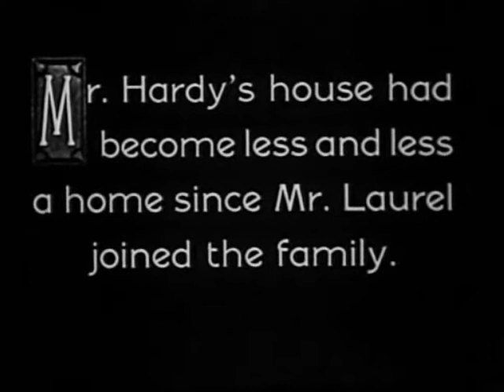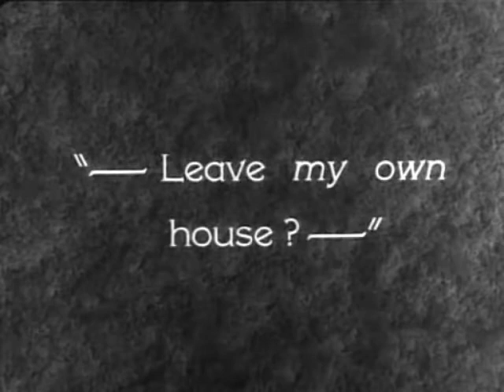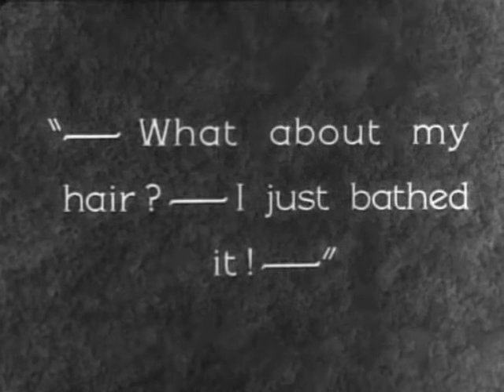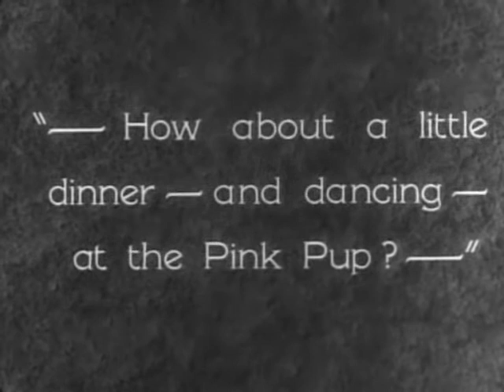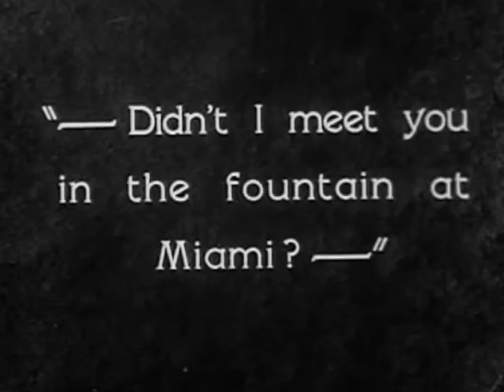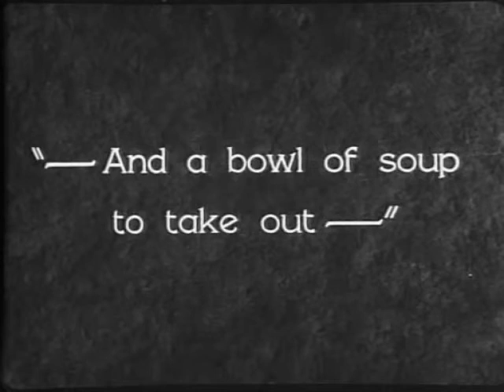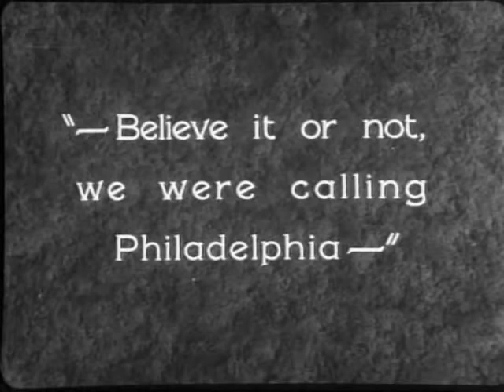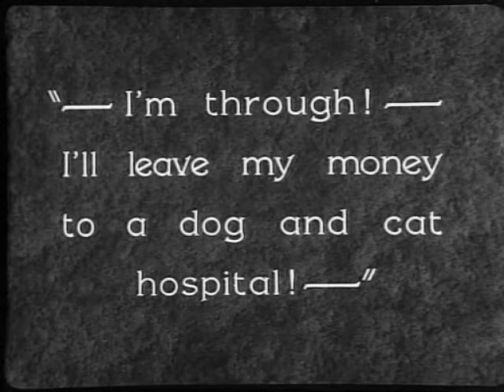Laurel and Hardy That's My Wife (1929) Talkie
The original silent talkies. All voices original to: Stan Laurel, Oliver Hardy, Vivien Oakland, and Charlie Hall.